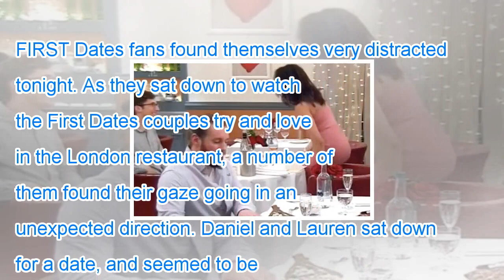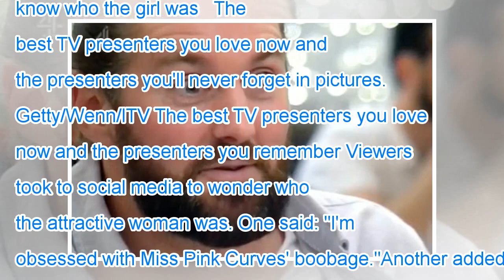First dates background bombshell steals spotlight as assets spill out of dress